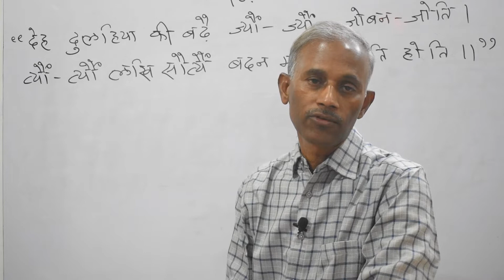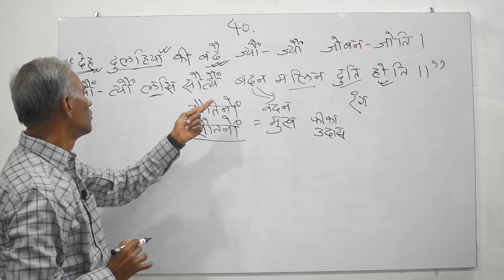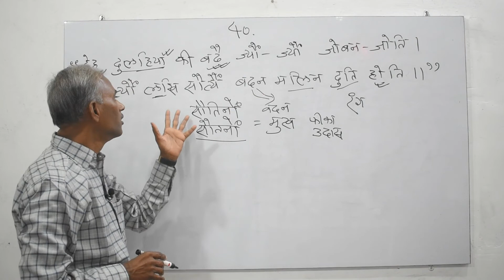बिहारी - रत्नाकर : दोहा सं० -40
Thanks!
Subodh Mandal

Title: Flow
Artist: KV
Genre: Hip Hop & Rap
Mood: Inspirational